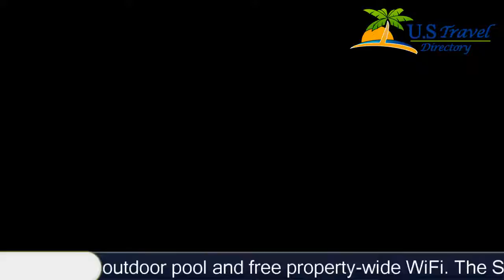Mimosa Hotel - Miami Beach Hotels, Florida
Mimosa Hotel 3 Stars Miami Beach Hotels, Florida Within US Travel Directory Located in the heart of Miami Beach, this South Florida boutique hotel offers guests an outdoor pool and free property-wide WiFi. The South Beach Art Deco District is 4.8 km away.All guest rooms feature a cable TV, coffee-making facilities, and CD player. Select rooms at this Florida Mimosa Hotel include a spa bath, microwave, and small refrigerator.Access to a fitness centre, which is 3 minutes’ walk away, and concierge service are provided to all Mimosa Hotel guests. Spa services are available upon request.Caffe Frappe bistro and bar offers light fare, such as crepes and salads, for breakfast and lunch. The full-service bar offers mimosas and other specialty beverages.Guests will be 4.8 km from upscale shopping at Bal Harbour Shops and 19.3 km from the Miami International Airport. The beach is 2 minutes’ walk from the hotel.
Hotel Location :
Mimosa Hotel, 6525 Collins Avenue FL 33141, USA